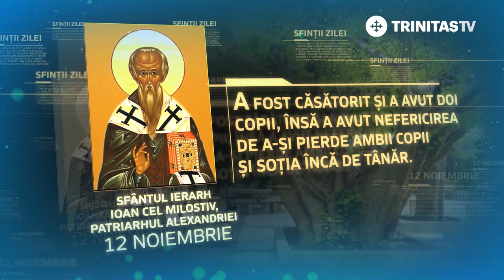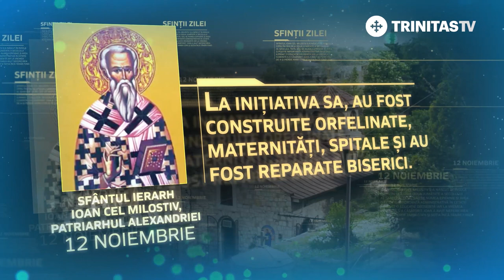Sfântul Ierarh Ioan cel Milostiv, Patriarhul Alexandriei - 12 noiembrie